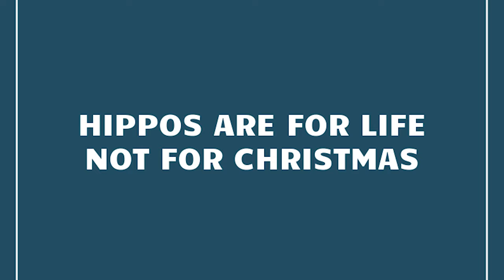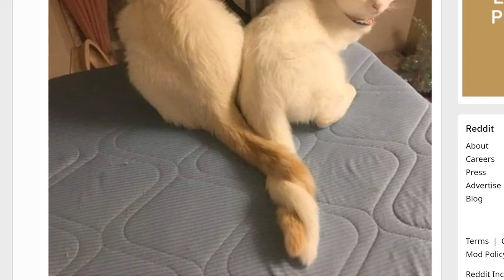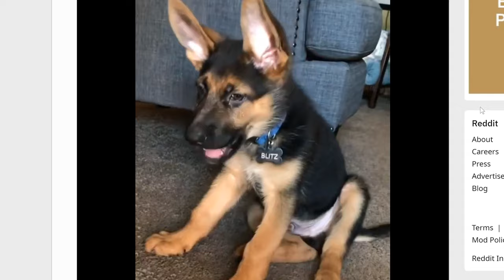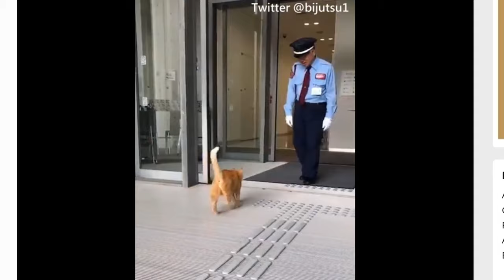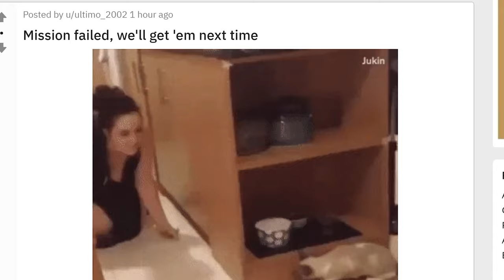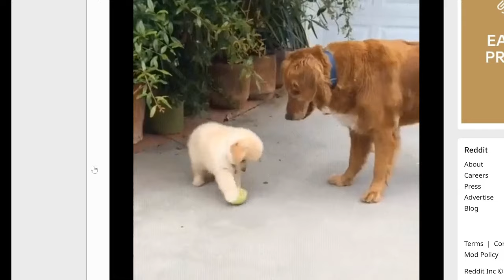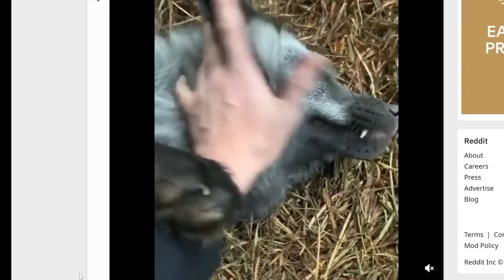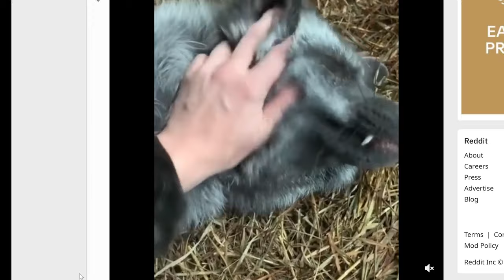🐕 Animals that make you say R/Aww 🐕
I hope you loved these cuties!